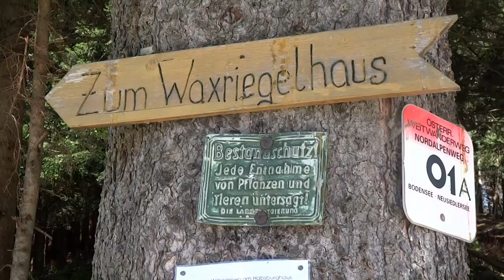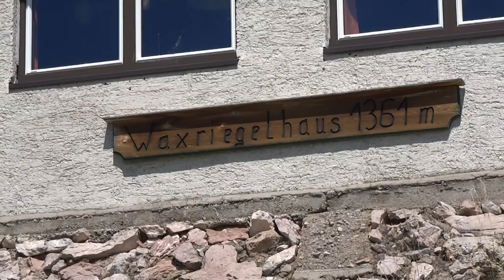Vom Preiner Gscheid zum Waxriegelhaus (Rax)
Vom großen Parkplatz am Preiner Gscheid ca. 1 Stunde bis zum Waxriegelhaus. Dort gibt es gutes Essen. Ich empfehle das Waxriegel Riesenknödel - sehr großes Semmelknödel mit Schinkenfüllung in Bratensaft.